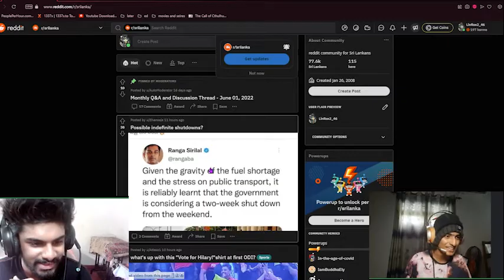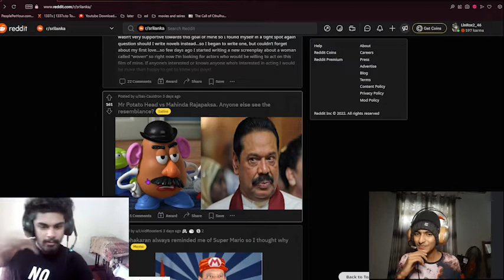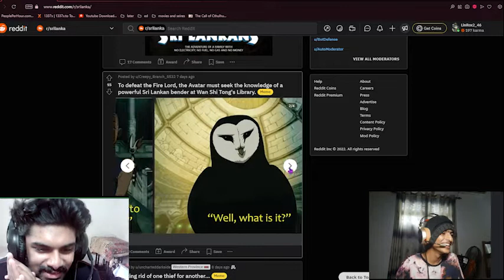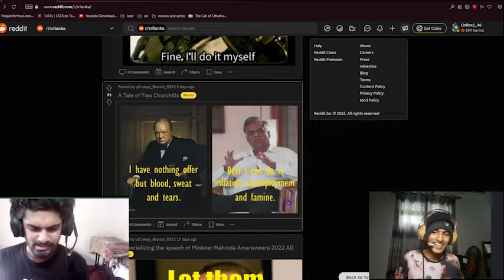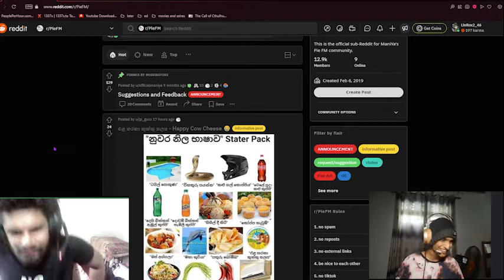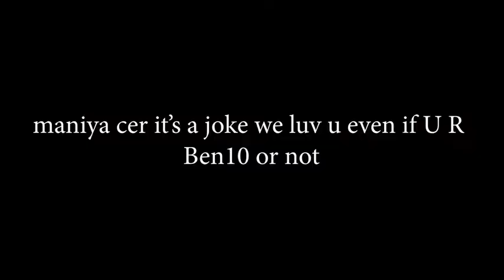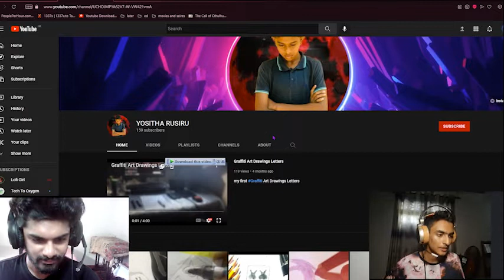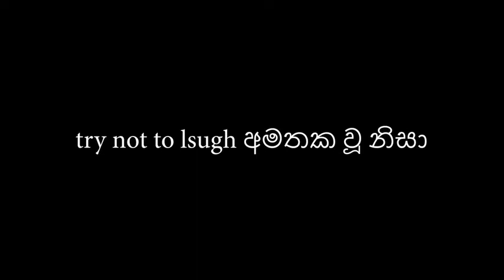#1 meme with oshian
if you have other suggestions don't be shy  comment karanna matto

other creator : @Oshadanilanga402

like sub shear okkoma karanna